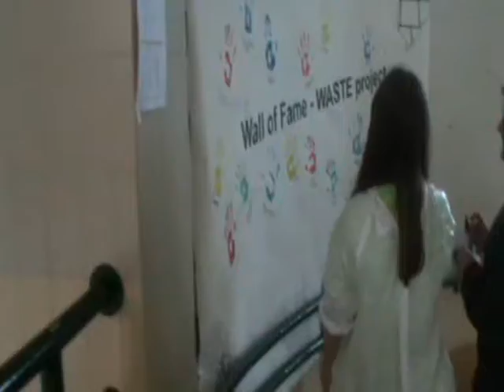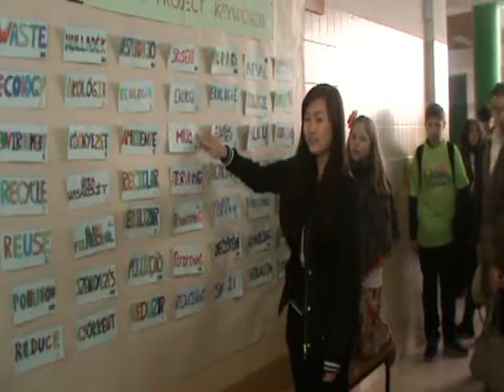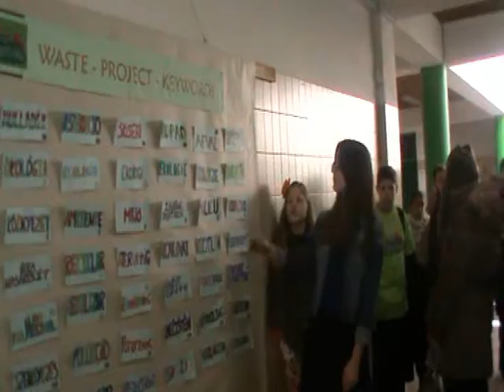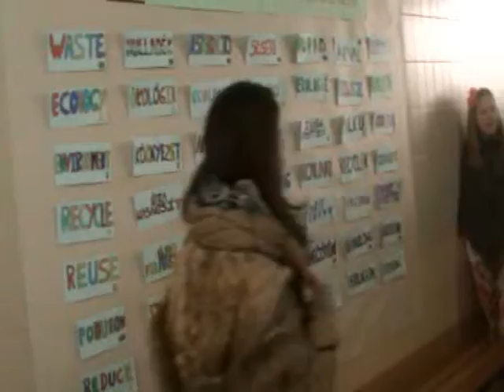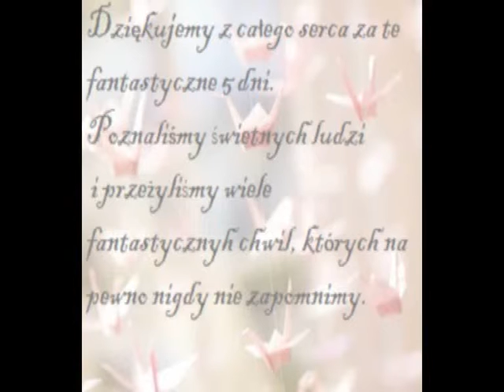Wyjazd do Portugalii w ramach mobilności projektu Comenius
comenius